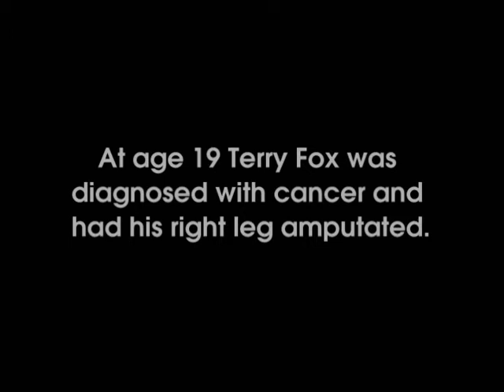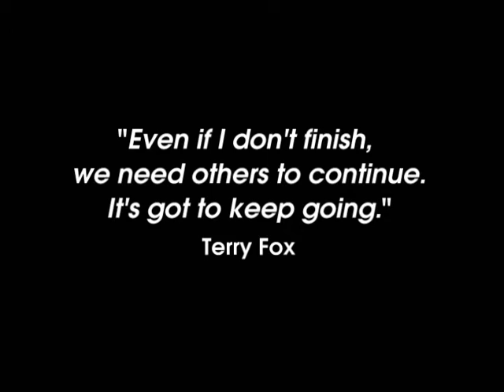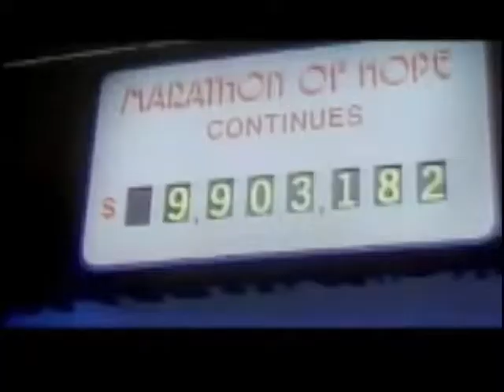Times Like These - Terry Fox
A look at the inspirational life and achievements of Terry Fox